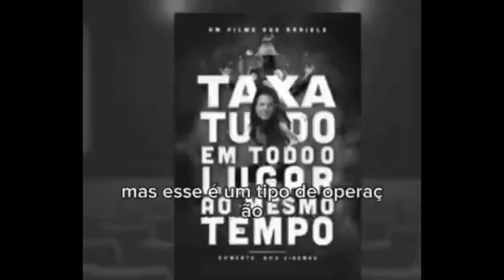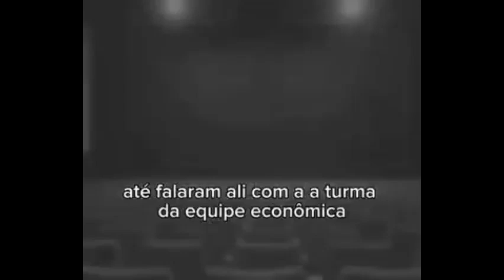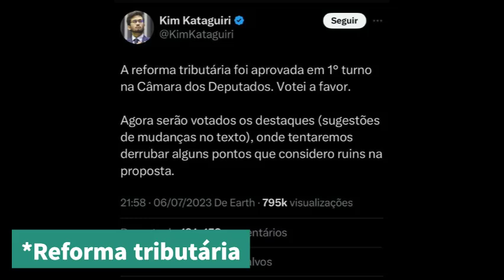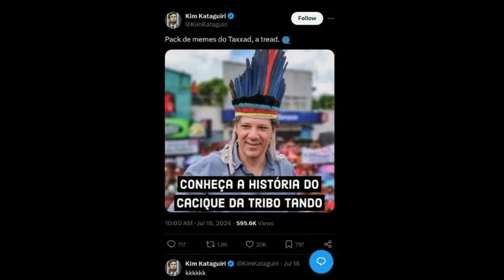Haddad: o castigo vem por memes, não a cavalo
OBS: por algumas vezes, confundi os nomes das reformas Tributária e Presidência.

Fernando Haddad é alvo de uma enxurrada de memes feitos para protestar contra as taxações implementadas por seu governo. E como esquerdista é inimigo do humor, adivinha o que alguns sugeriram a partir disso tudo?

(o vídeo do início foi retirado do canal Tribo Urbana)